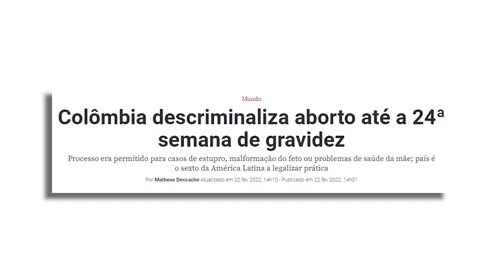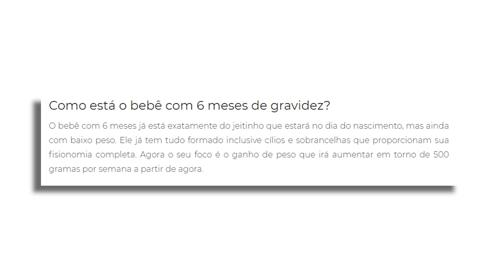4B0RT0 legalizado na Colômbia, como fica o BRASIL?